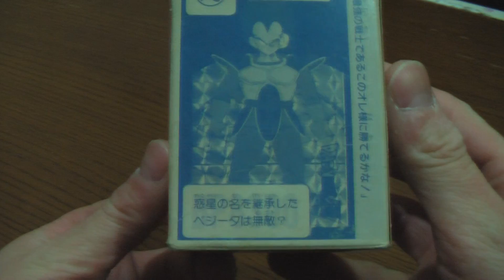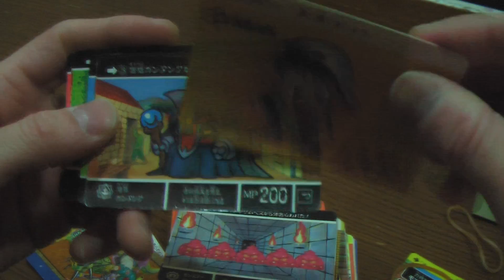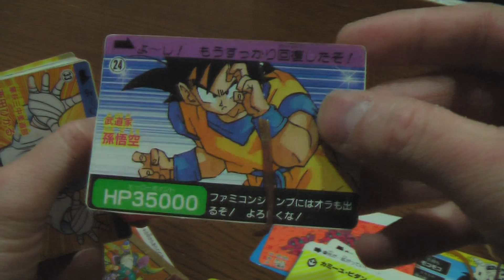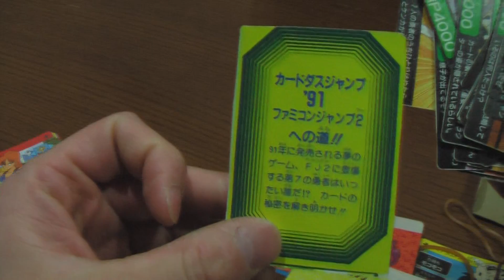【激レア】1991年くらいのカードダスが押し入れから出てきたので紹介してみる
ドラゴンクエスト（アニメ）、ドラゴンボールZ、SDガンダムなどのカードダスを紹介しています。少年ジャンプのおまけでついていたカードダスが、何気に激レアな気がします（持ってる人、ほとんどいねぇはず！）※ただ、めくって流しただけなんで、多少懐かしむ程度の動画です。

※少年ジャンプのおまけカードダスの補足

ファミコンジャンプ２が発売されるのを記念して作られたカードダスでした。当時は、ドラゴンボール、スラムダンク、花の慶次、ジョジョ第3部、ターちゃん、珍遊記、ドラゴンクエスト・ダイの大冒険、たるルートくん、ろくでなしブルース、こち亀、男塾、、、、マジで面白い漫画だらけでした。
そして、ドラゴンボールは悟空とフリーザの対決のころ。懐かしすぎる。